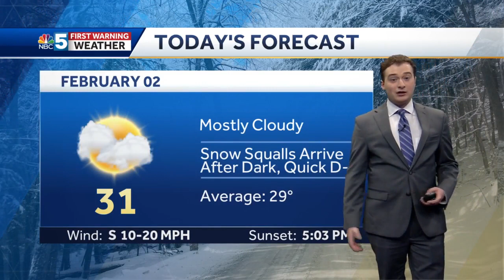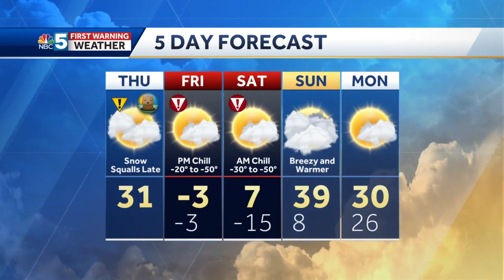Video: Polar vortex plunging into New England Friday (2-2-23)